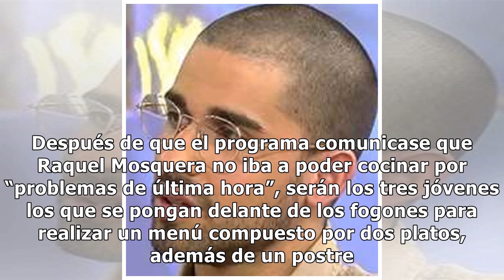Así son los hermanos Frigenti: todo lo que tienes que saber sobre los próximos cocineros de 'La...